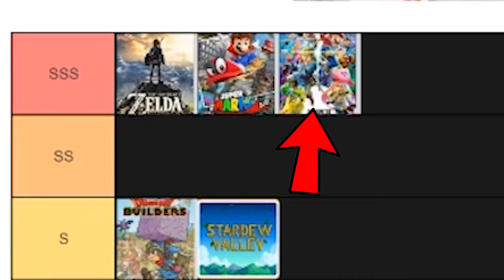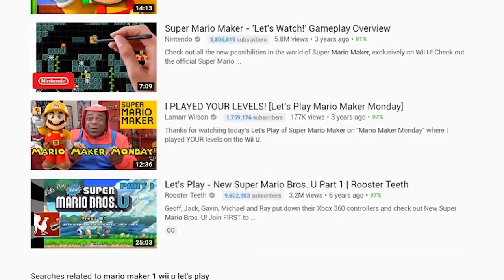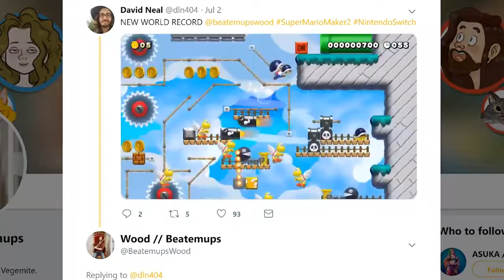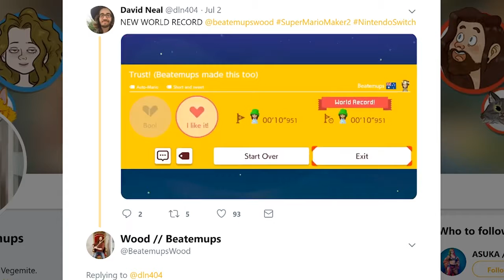My HONEST thoughts about Super Mario Maker 2 |BeatEmups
Super Mario Maker 2 differs from its predecessor in that the game isn't just for building levels and playing courses designed by others. The sequel also has a Story Mode, which means Nintendo just put out a brand new Super Mario Bros. campaign without a lot of people realizing it.

How long does it take to beat Super Mario Maker 2 Story Mode, though? That's what we set out to learn. Now we have the answer.

Now that the game is out and in the hands of millions of players, we have the benefit of using the website How Long to Beat. There, a total of 47 players at press time have submitted playthroughs for Super Mario Maker 2, with the average coming in at a bit over seven hours. It's worth noting: that's just running straight through the story. If you want to go the completionist route, you can expect to tack six or seven more hours on to your experience.